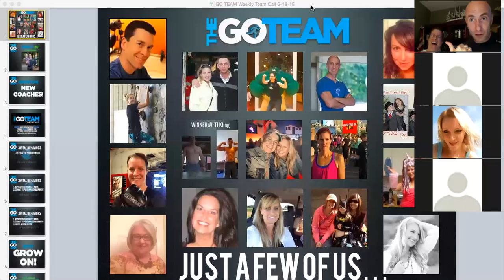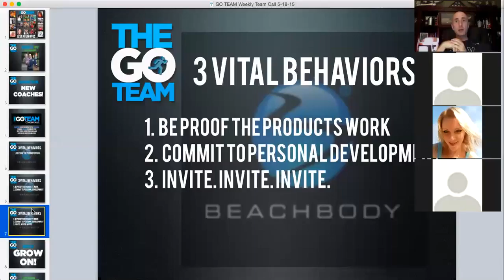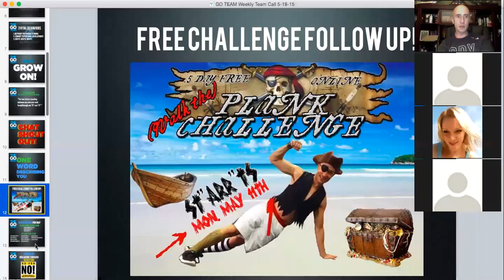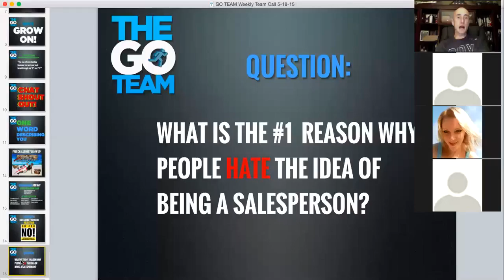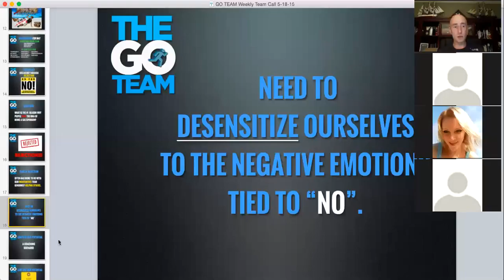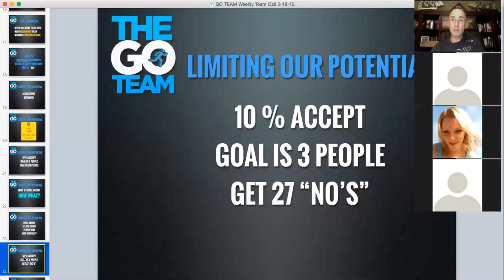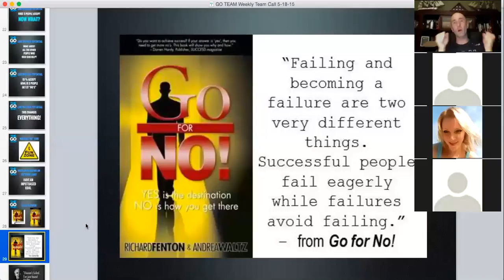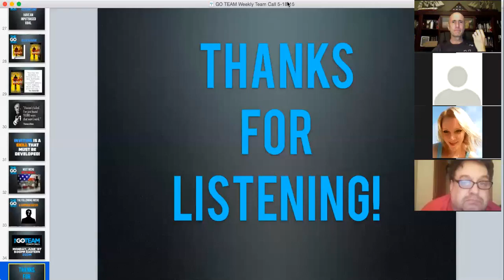GO TEAM WEEKLY COACH CALL 5 18 15